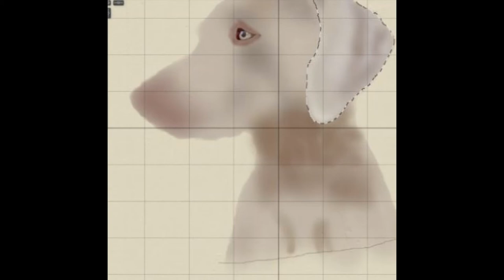Watch me Paint a Weimaraner with Digital Airbrush.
Elevate your senses with the regal allure of this digital airbrush painting, showcasing a majestic Weimaraner dog in all its dignified splendour. The seamless blend of soft hues and precise details captures the essence of this iconic breed, known for its striking silver-grey coat and piercing eyes. Immerse yourself in the ethereal beauty of the canine form, brought to life through the delicate touch of digital airbrush techniques. This artwork is a tribute to the grace and elegance of Weimaraners, making it a perfect addition for dog lovers and art enthusiasts alike.
ANSWER:
5  Bloodhound, the English Pointer, the German Shorthaired Pointer, the blue Great Dane, and the silver grey Huehnerhund.